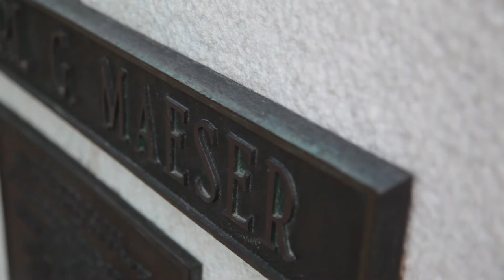Things. ft. gnat noise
For comms 312